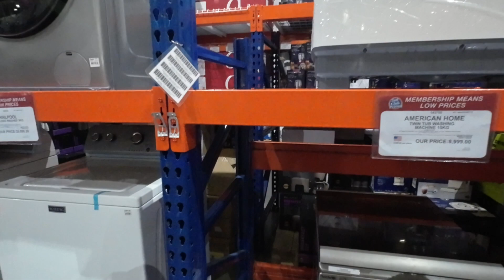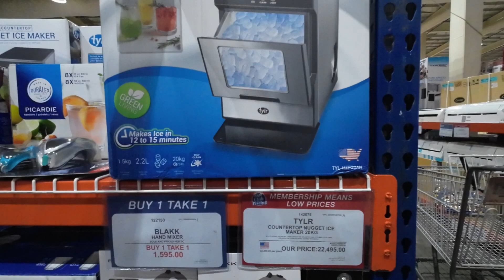S&R Movie Stars & Swimming Pools !!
just a little stroll through s&r looking at diffrent things for summer and comfort check it out